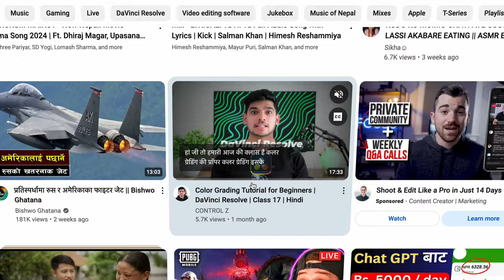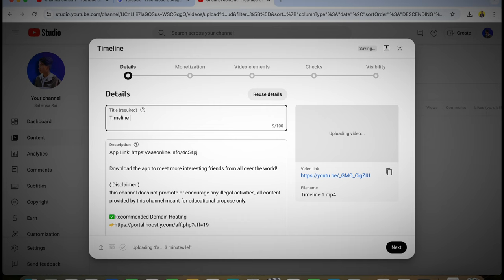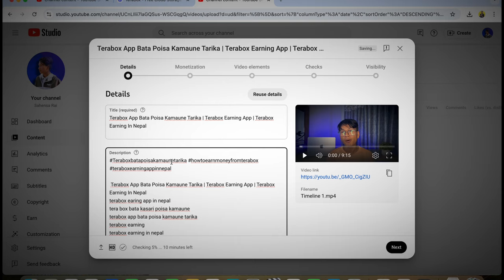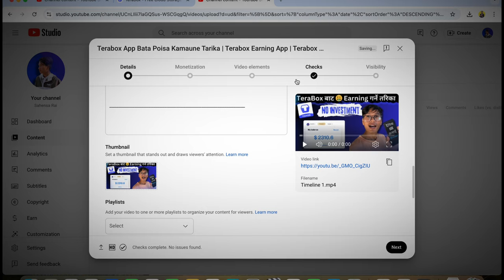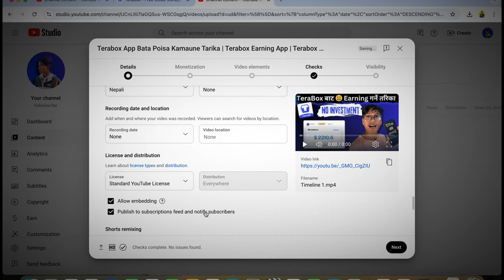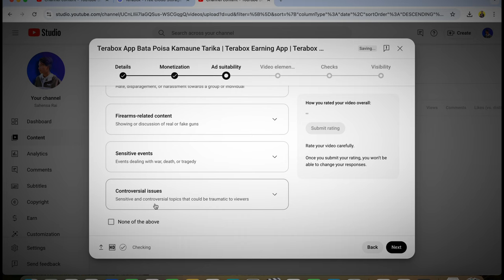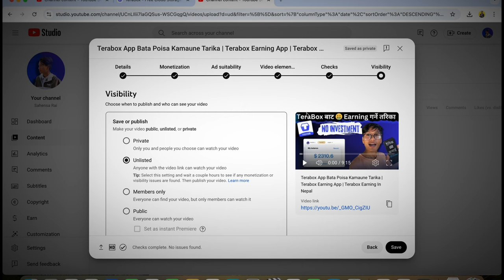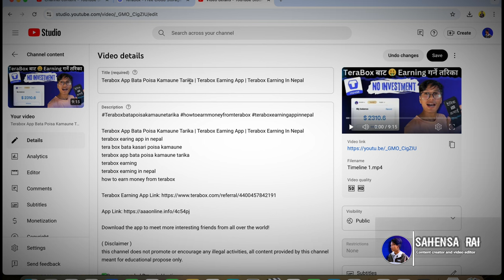How To Upload YouTube Video ? || YouTube Video Upload Garne Sahi Tarika ✅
YouTube Video Upload Garne Sahi Tarika ✅ || How To Upload YouTube Videos
Youtube video kasari upload garne ?
youtube video upload garne tarika
how to upload youtube video
right way to upload youtube video

My Equipment